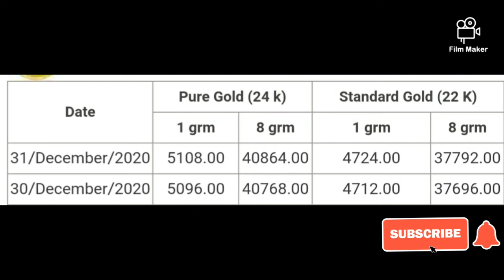இன்றைய தங்கம் விலை today gold rate silver in tamil and chennai #2020 #31 dec